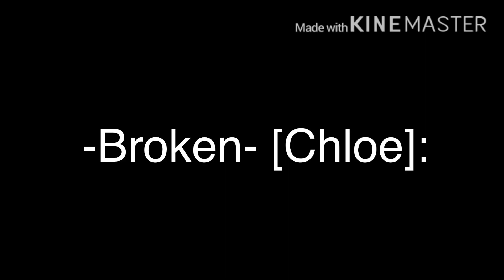Dis girl is a legend! 🤗🤩